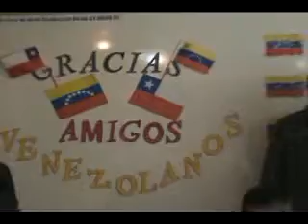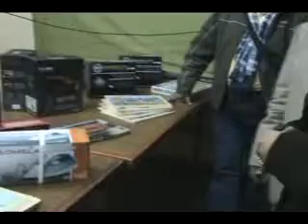LOTA, Enrique Torres Zapata 9